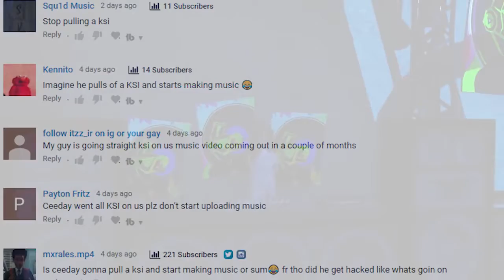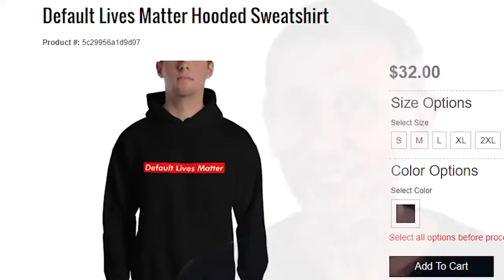Ladies and Defaults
Estava sempre jogando jogos, dos quais eu não conhecia as regras